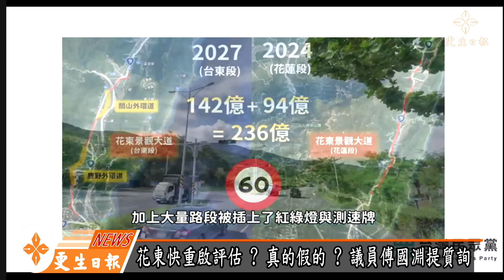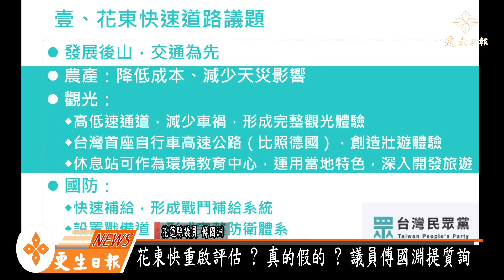花東快重啟評估 議員傅國淵要縣長表態